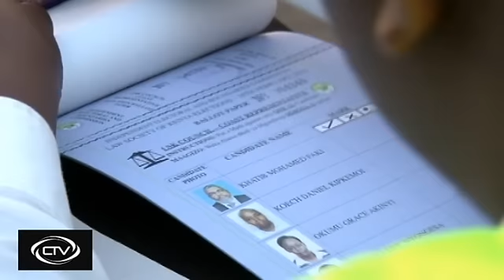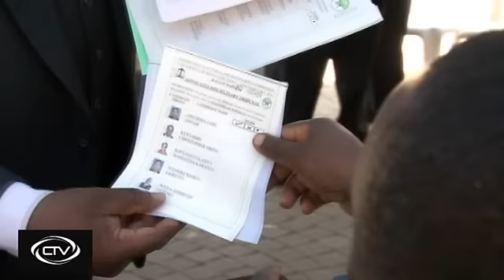Lawyers go to the polls to elect new LSK officials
About 7,000 lawyers across the country went to the polls on Thursday to elect new Law Society of Kenya (LSK) officials in 25 Court premises serving as polling centres across the country.